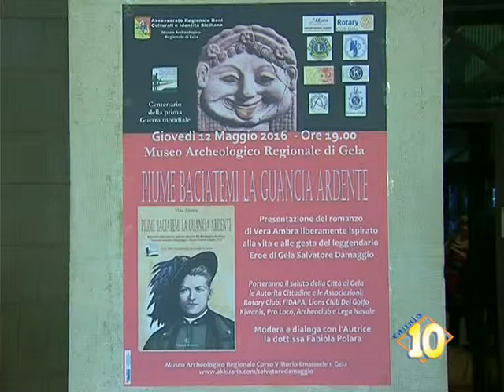Le eroiche gesta di Salvatore Damaggio in un libro